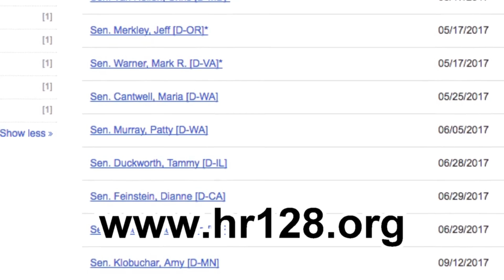A call for action: H.R. 128 Ethiopia's Human Rights Bill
H.Res.128 - Supporting respect for human rights and encouraging inclusive governance in Ethiopia.